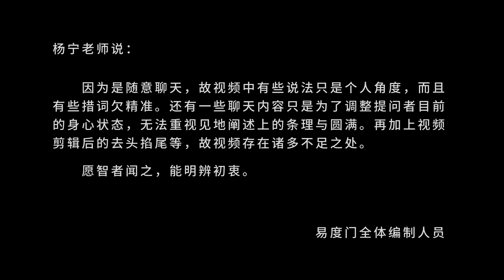人类最珍贵的品质 易度门 聊天室汇辑2016年6月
人类最珍贵的品质
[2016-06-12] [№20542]